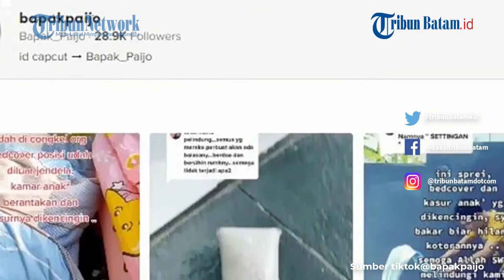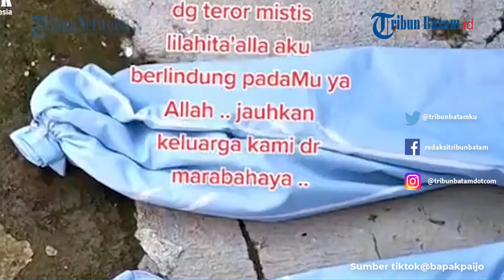Maling Bobol Rumah Ambil Bantal Guling dan Malah Kencingi Kasur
Musim mudik Lebaran, tak sedikit orang yang menjadikannya kesempatan untuk beraksi kriminal.

Salah satunya adalah maling spesialis rumah kosong.

Ini juga yang menimpa Paijo. Rumahnya dibobol maling saat ditinggal mudik.

Anehnya bukan harta benda yang diambil maling, namun justru bantal dan guling yang menjadi sasaran oknum tersebut.

editing W